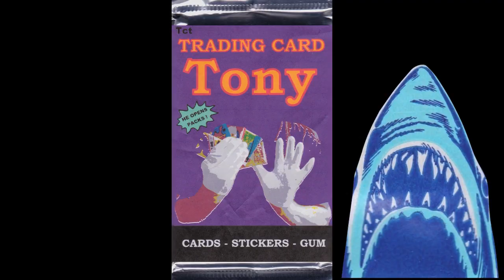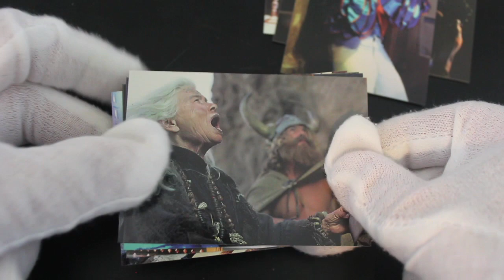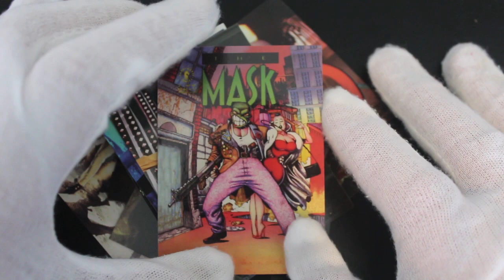Trading Card Tony #157 - The Mask - Pack Opening!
The show where Trading Card Tony opens trading card packs and offers trading card tips on how to handle your trading cards!